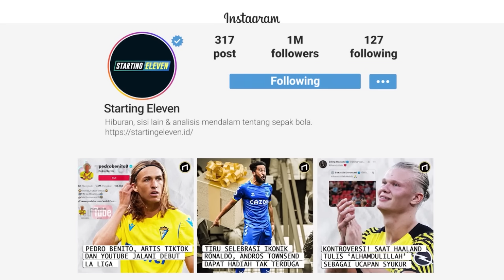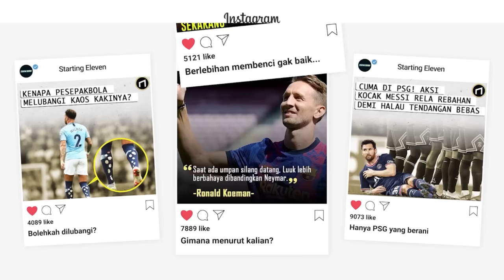Bahaya The Red Kropos Lini Pertahanan! Alasan Kenapa Liverpool Harus Gercep Datangkan Romeo Lavia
Harus Gerak Cepat Perbaiki Lini Bertahan! Alasan Kenapa Liverpool Harus Gercep Datangkan Romeo Lavia

Terlalu Terlena pembelian pemain Depan, Liverpool Lupa Lini Belakangnya Sudah kritis, Maka alasan Itu kenapa Jurgen Kloop harus gerak cepat amankan Romeo Lavia.
Di Bursa Transfer Mulai Menipis Untuk stok Pemain Bertahan Yang Diatas Rata-Rata?